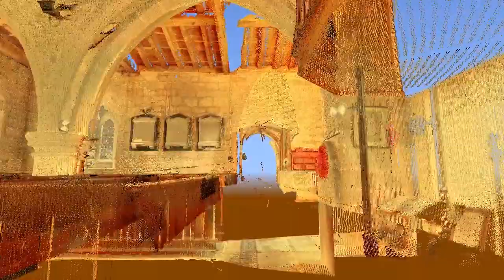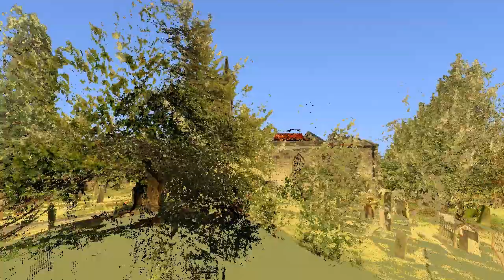St Michael's Church, Shirley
St Michael's Church, Shirley, Derbyshire. Note the unusual box pews which contain carved and graffitied woodwork from the 1660s.

Laser-scanned by Trent & Peak Archaeology in June 2011. Animation by Sara Holm, a University of Nottingham archaeology student on placement with TPA.